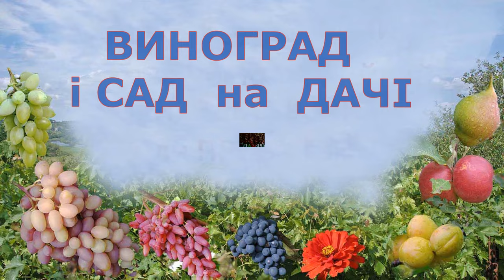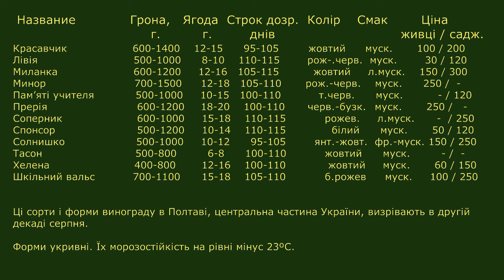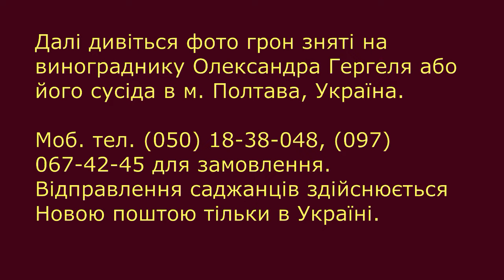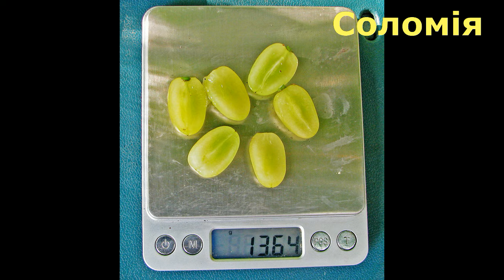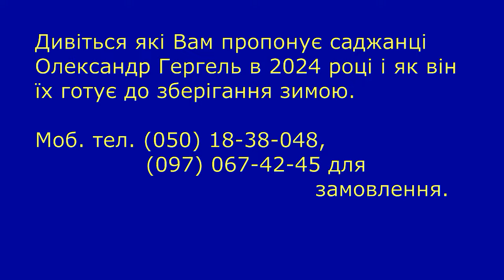саджанців винограду Осінь 2024 Мускати серпня Ч 2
Відео під назвою „ @Каталог саджанців винограду. Осінь 2024. Мускати серпня. Ч.2  ‟ є каталогом саджанців винограду вирощених Олександром Гергелем в Полтаві і, які він продає осінню 2023 року, а також весною 2024 року.
Ця частина каталогу, присвячена ультрараннім мускатним сортам і формам винограду зі строком дозрівання від 100 до 115 днів.
Можлива пересилка Новою поштою в межах України.
Саджанці власнокореневі.